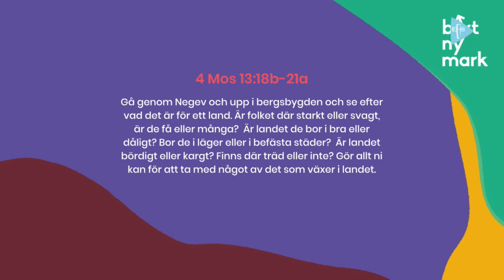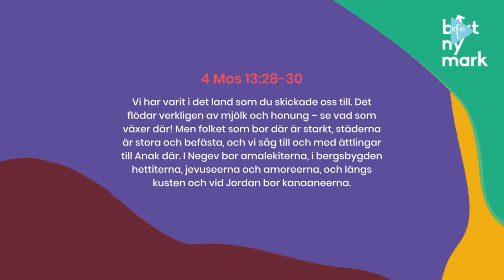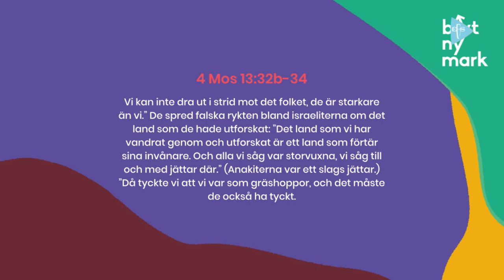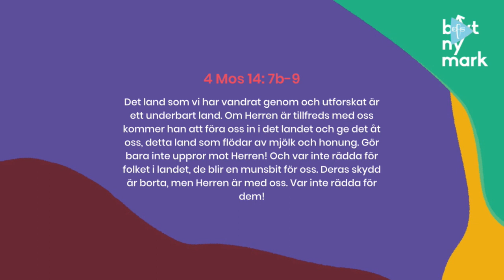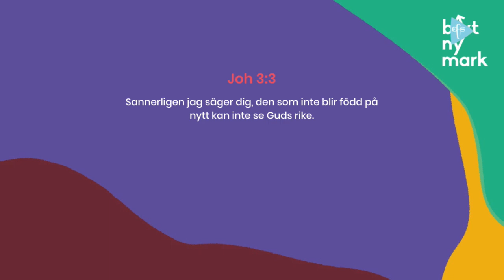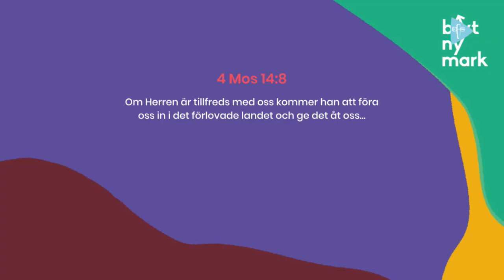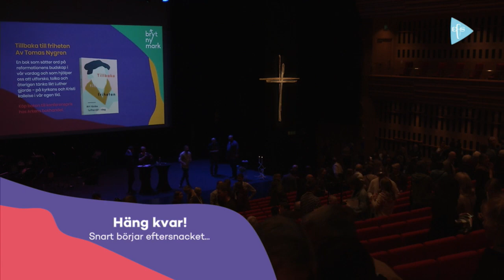EFS och Salt årskonferens 2018 - En Josuageneration!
Välkommen till en uppmuntrande och utrustande årskonferens!

Du kan ge din gåva via:
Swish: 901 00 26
Bankgiro: 900-9903

PROGRAM

TORSDAG 10 MAJ
18.30 Gudstjänst: En Josuageneration!
Predikan av Johanna Björkman, medverkan av biskop Hans Stiglund. Stora salen. Live på EFS play.

FREDAG 11 MAJ
18.30 Gudstjänst: Bryt ny mark – i världen.
Predikan av Erik Johansson, EFS Internationelle missionssekreterare. Stora salen. Live på EFS play.

LÖRDAG 12 MAJ
9.00–12.00 EFS årsmöte. Stora salen. Live på EFS play.
13.30–17.00 EFS årsmöte fortsätter. Live på EFS play.
18.30 Gudstjänst: Det är tid att söka Herren – i ditt liv.
Predikan av Tomas Nygren, Johannelunds teologiska högskola. Stora salen. Live på EFS play.

SÖNDAG 13 MAJ
10.00 Sändningsgudstjänst med mässa: Människor och samhällen förvandlade av Jesus.
Predikan av Kerstin Oderhem, sändning av präster. Stora salen Live på EFS play.